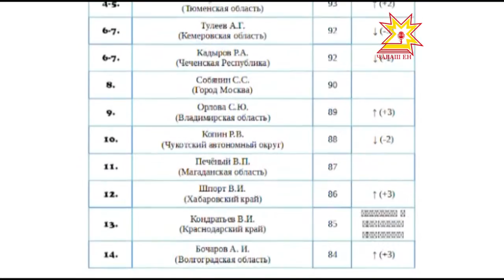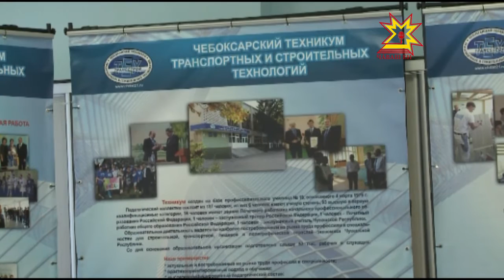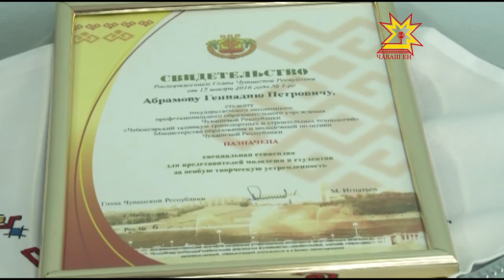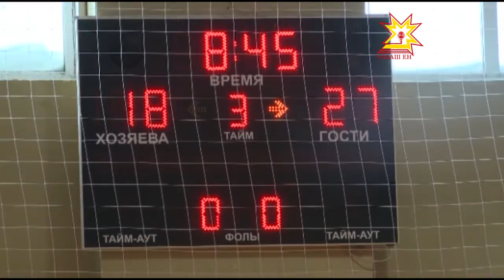Республика 27 01 2016 на русском языке Вечерний выпуск